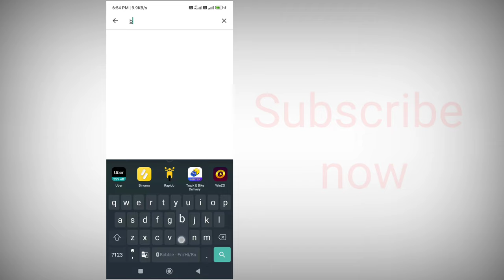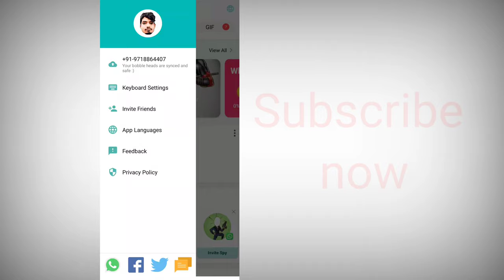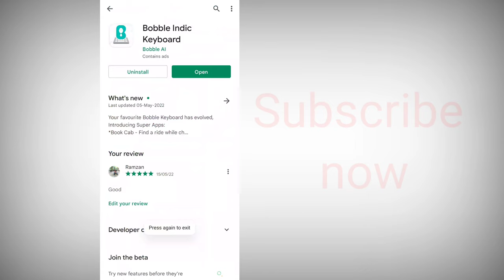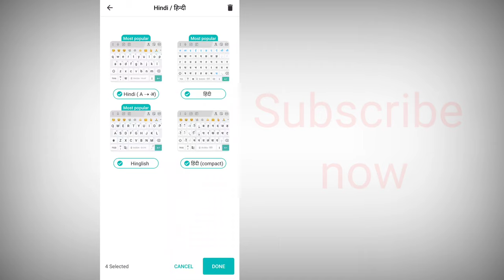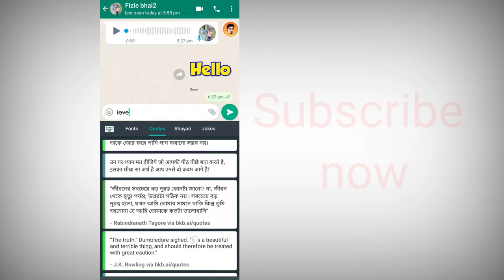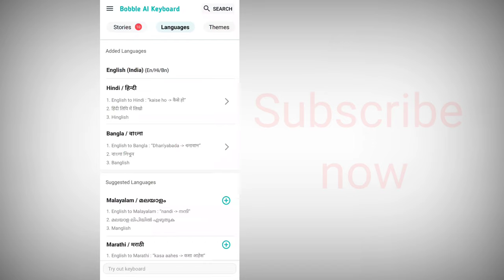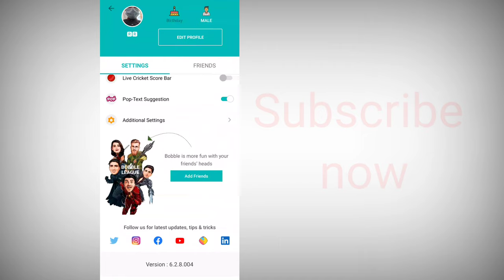सबसे बढ़िया keypad | Babble keypad दुनिया का सबसे बढ़िया कीपैड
सबसे बढ़िया कीपैड, दुनिया का सबसे अच्छा कीपैड, कौन सा कीपैड बढ़िया है एंड्राइड मोबाइल के लिए
Download link👇